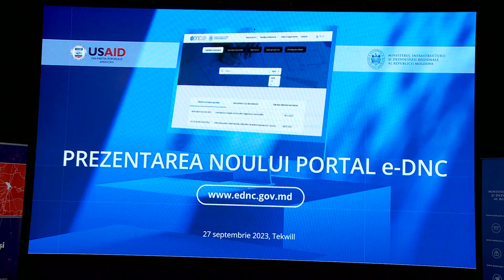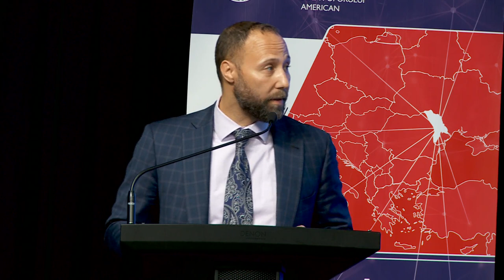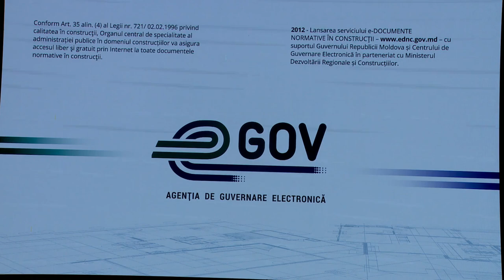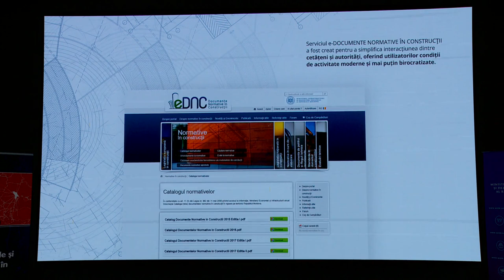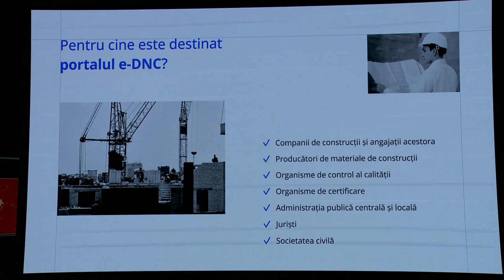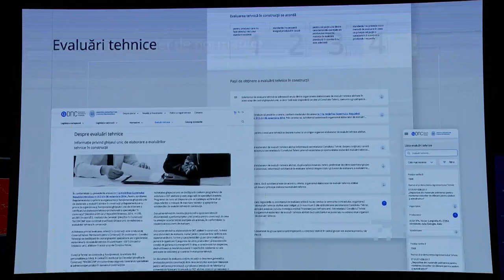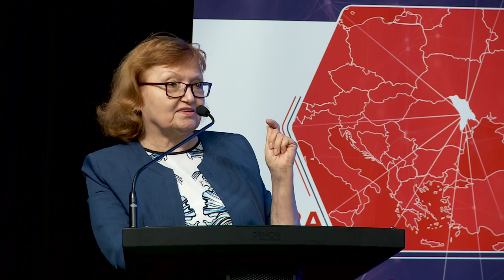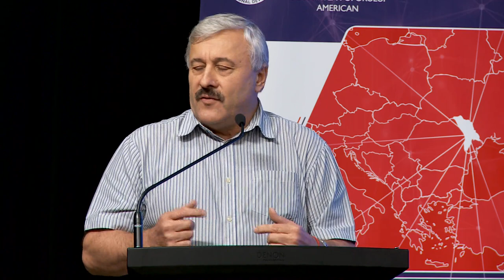Lansarea Portalului e-DNC (e-Documente Normative în Construcții)